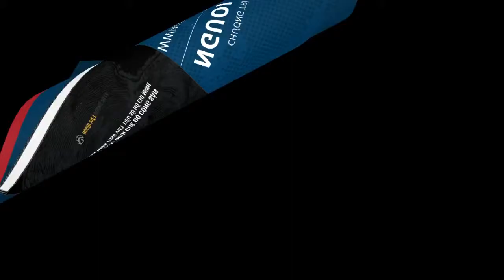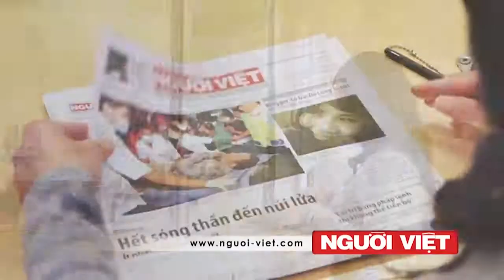Mỹ ào ạt oanh kích phiến quân IS ở Syria